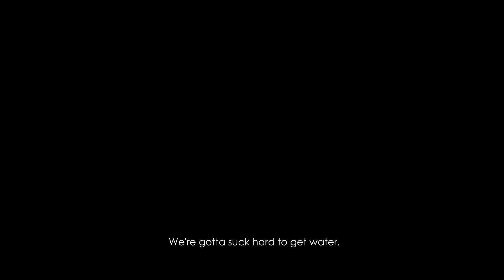Cabin trip for complete beginners to Nicokoia in Norway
All the coolest crews in erasmus went to the NTNUI cabin trip.
Cabin trip is a "must to do" thing during the exchange semester in Norway.
Nicokoia is located in a small town called Ler which belongs to Melhus, Trøndelag.
You will see the beautiful sceneries in Norway and us struggling to find the way to get to the cabin.

*** Music included ***

1. ARIZONA - Was Wrong (RAMI x Jiinio Remix)
2. GAMPER & DADONI - Creep (ft. Ember Island)
3. Zayn (feat. Sia) - Dusk Till Dawn (TRP Remix)

Producer/Editor/Translator: Scarlett Hong